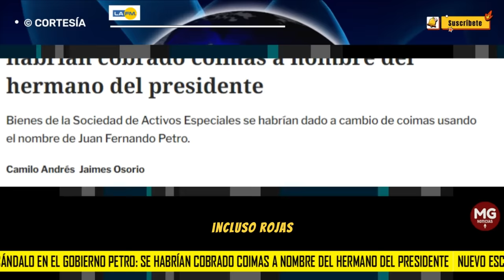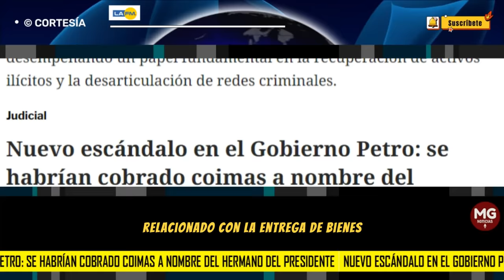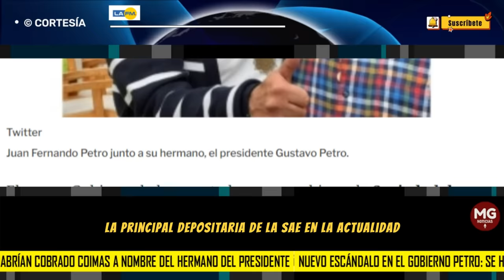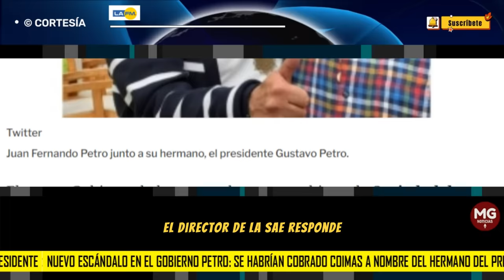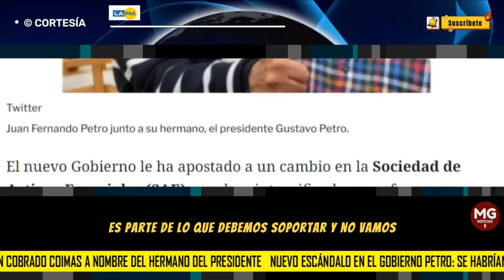NUEVO ESCÁNDALO EN EL GOBIERNO PETRO 🚨 se habrían cobrado coimas a nombre del hermano del presidente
La Revista Cambio, muchas veces afín al Gobierno, reveló que la Fiscalía ha recibido denuncias que involucran a Carmen Yaneth Bran Jaramillo, excandidata al concejo por el Partido Conservador, en un presunto esquema de solicitud de coimas relacionado con la entrega de bienes de narcotraficantes bajo custodia de la Sociedad de Activos Especiales (SAE).
LA FM